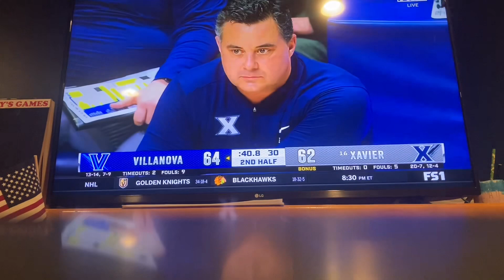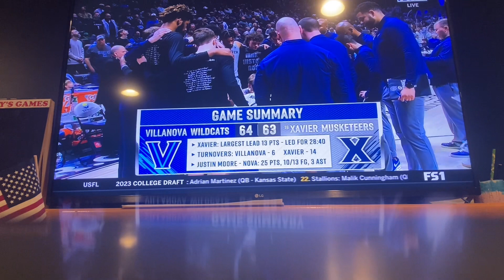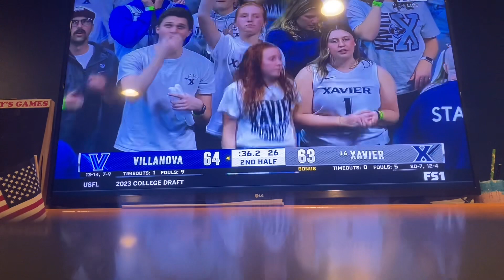Villanova vs Xavier crazy ending!!!